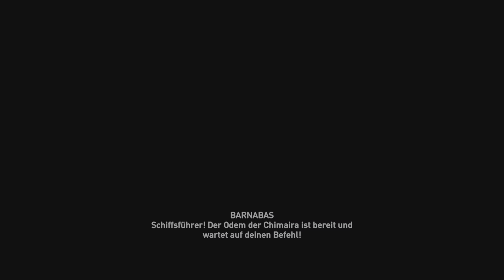Assassin's Creed Odyssey das Vermächtnis der ersten klinge Lets Play 13